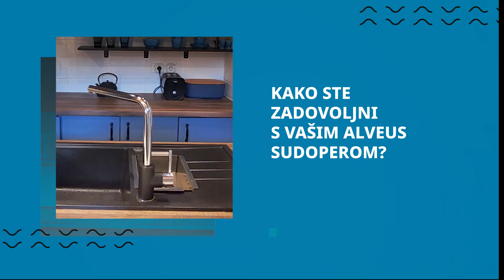[BH] ALVEUS INTERMEZZO SUDOPER U ''URADI SAM'' OBNOVLJENOJ KUHINJI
Alveus Intermezzo 70 granital sudoper u crnoj boji u DIY obnovljenoj kuhinji sa retro izgledom.